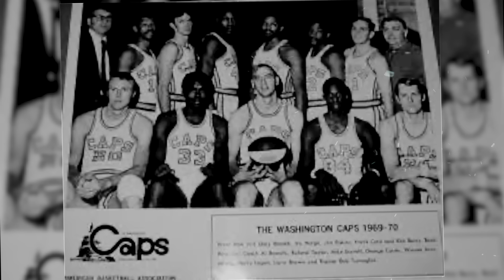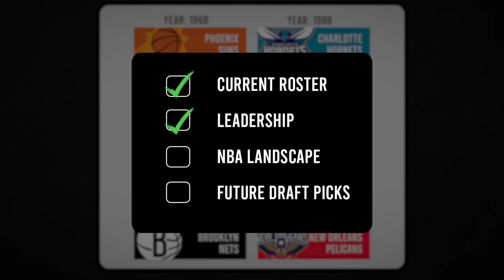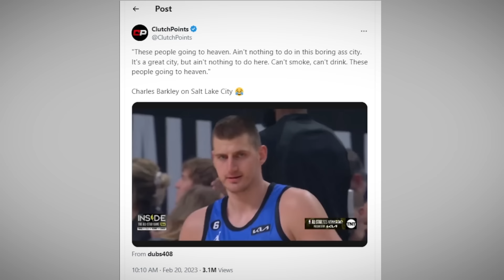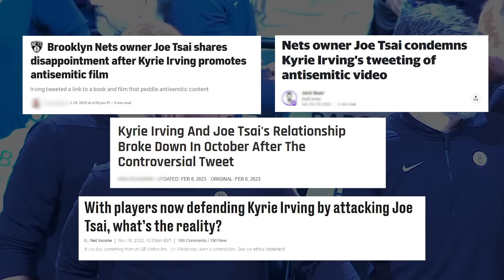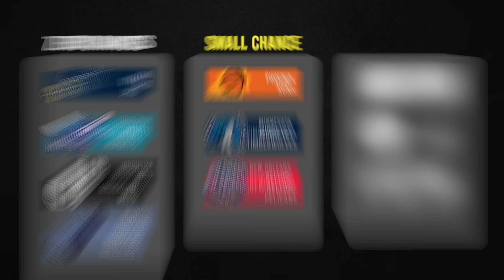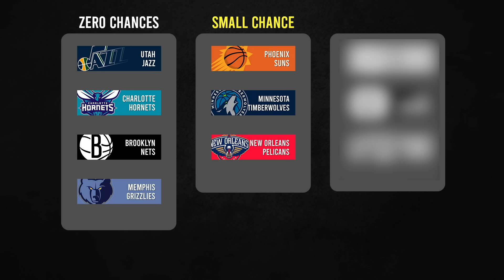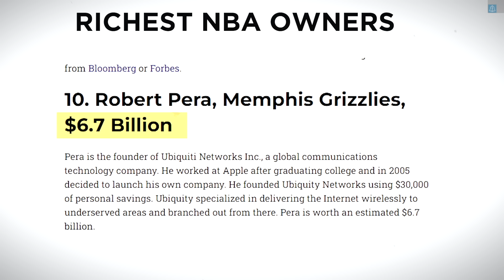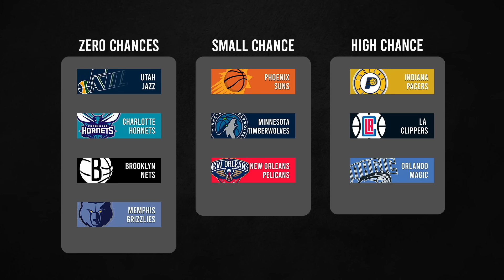Which Ringless NBA Franchise Will Win A Title First?